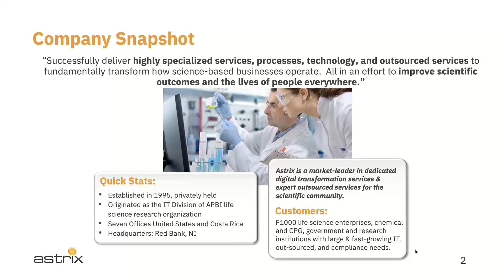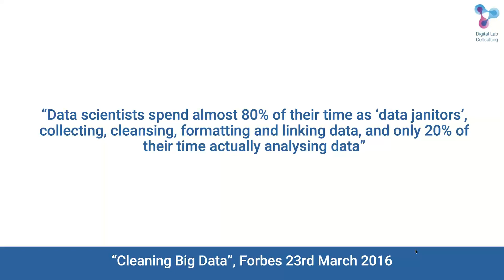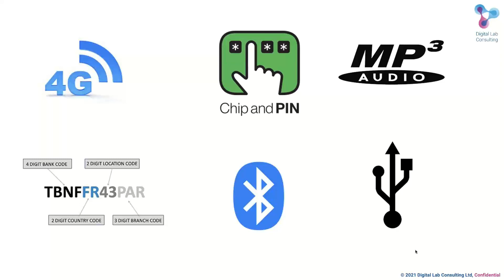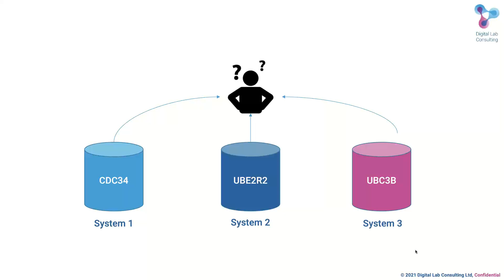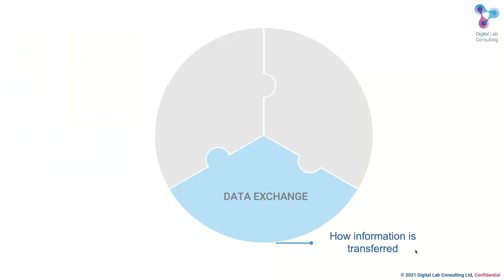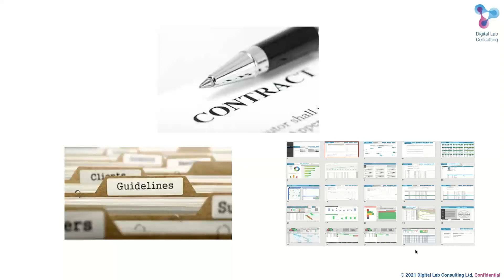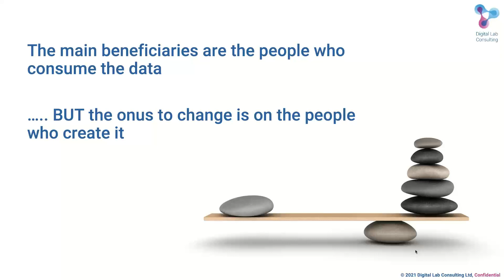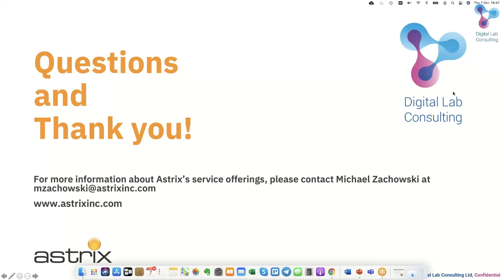On Demand Webinar Putting in Place the Foundations for Successful Digital Transformation